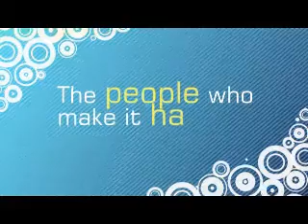The people that make it happen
Homebuilding trips to Mexico.